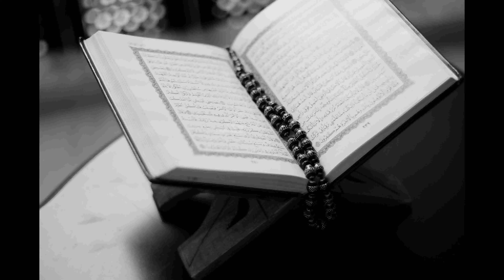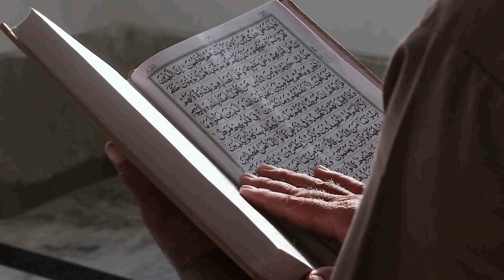Surah Ibrahim last verses - سورۃ ابراہیم کا دلگیر پیغام - آخری آیات کا ترجمہ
اس ویڈیو میں سورۃ ابراہیم کی آخری چھ آیات کا رقت آمیز اور دلگداز ترجمہ پیش کیا گیا ہے۔ یہ آیات انسان کو اللہ کی نعمتوں، آخرت کے انجام، اور توحید کی عظمت کی طرف متوجہ کرتی ہیں۔
ترجمے کا انداز ایسا ہے کہ دل پر گہرا اثر چھوڑتا ہے اور ایمان کو تازگی بخشتا ہے۔ اس ویڈیو کو سن کر آپ روحانی سکون محسوس کریں گے اور اللہ کی محبت میں اضافہ ہوگا

Surah Ibrahim last verses